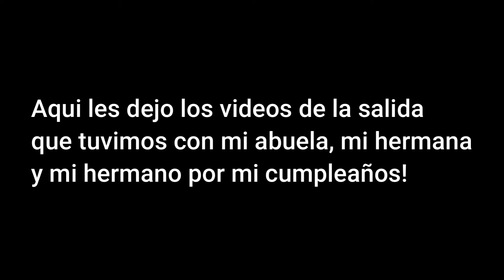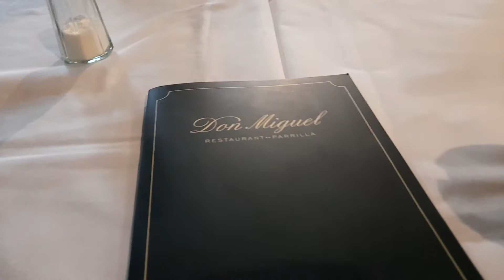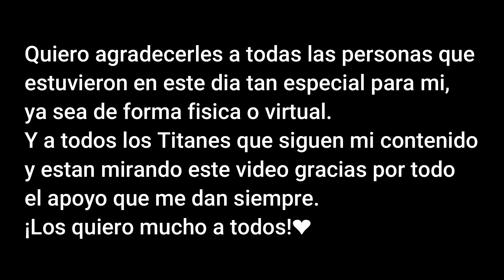VLOG de mi CUMPLEAÑOS #19 🎉 | José Augusto El Titán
Titanes🛡 hoy les traigo un nuevo video de un día muy especial para mi y es un Vlog de mi cumpleaños #19 espero les guste mucho tanto como a mi!!😍

Quiero agradecerles a todos los que me felicitaron y se acordaron de mi cumpleaños este 1 de Noviembre.

Aprecio a cada uno de ustedes titanes que me apoyan en cada proyecto y en cada momento de mi vida.🎯

🔥¡GRACIAS!🔥